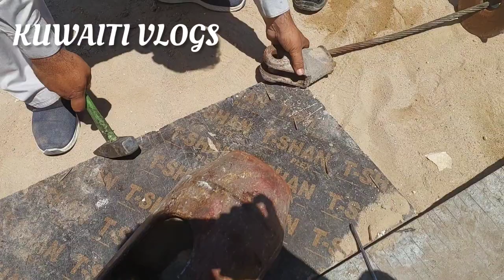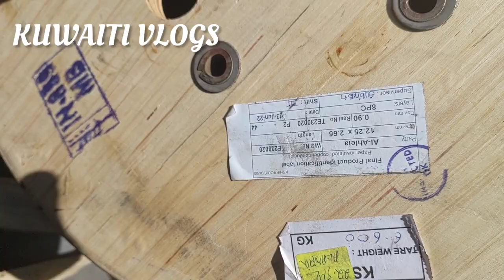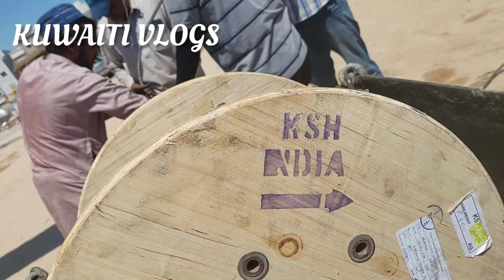How To Change Wire Rope On A Crane | Mobile Crane Ki Wire Kaise Change Karen | Kuwaiti Vlogs